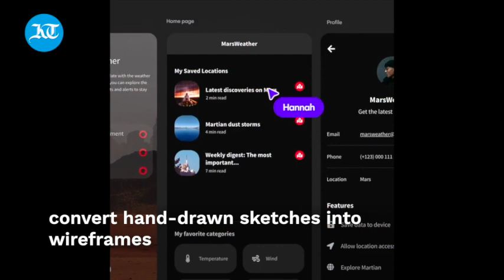5 mind blowing AI tools other than ChatGPT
ChatGPT is only one AI app- there are many other mind-blowing AI tools that could help you